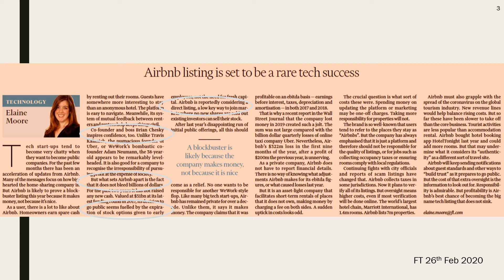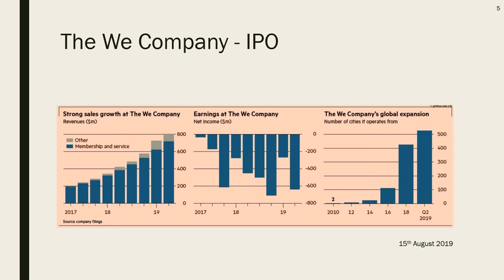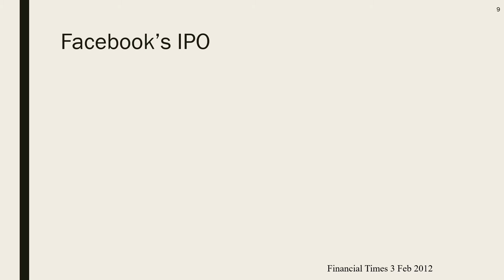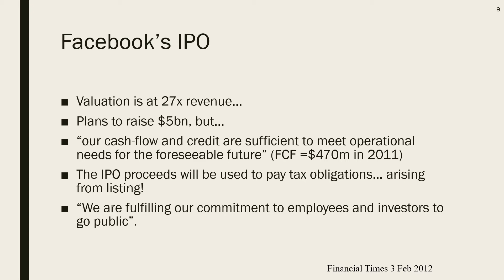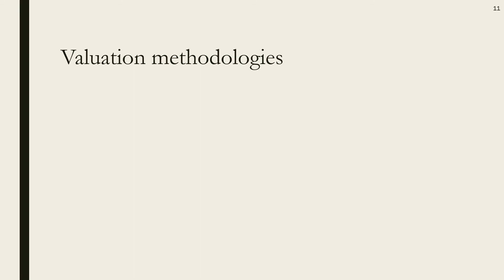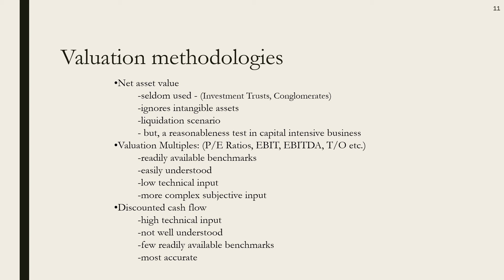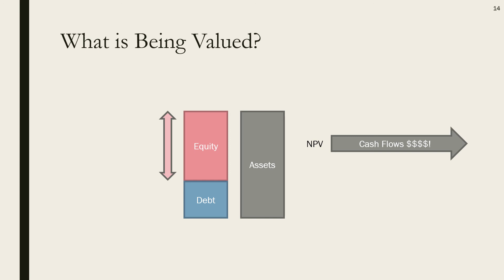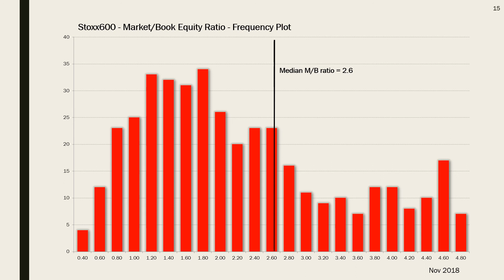Corporate Valuation - Introduction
An introduction to valuing companies - I explain the various approaches and give some examples.